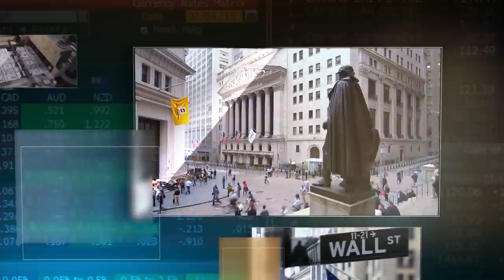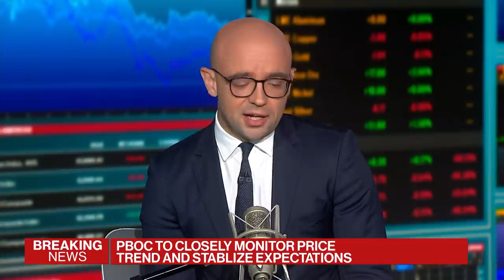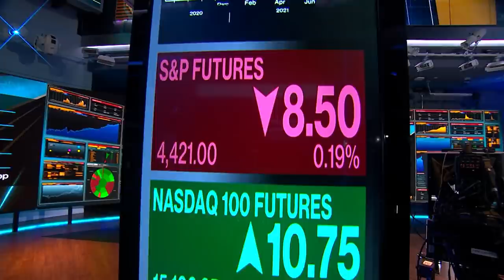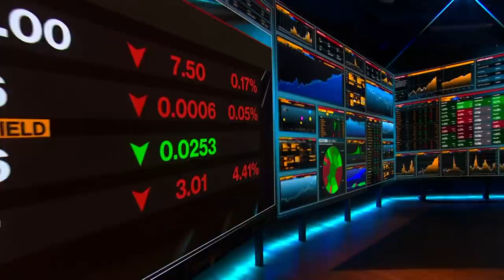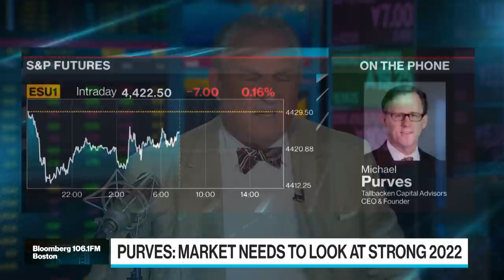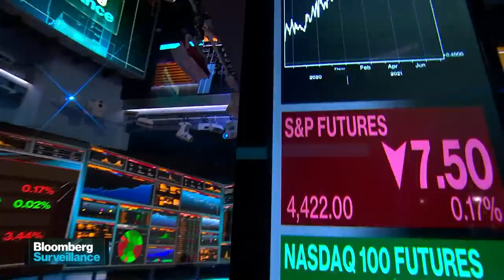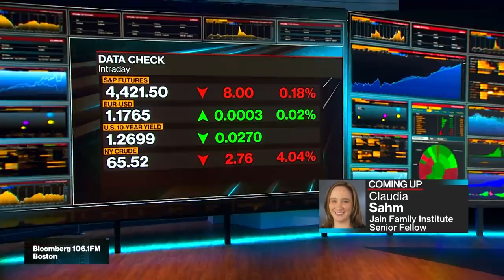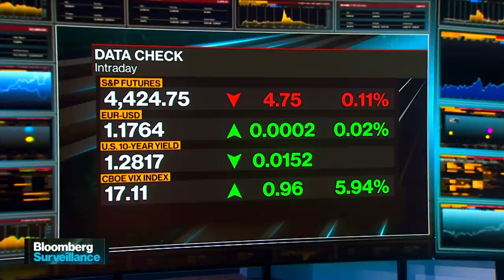'Bloomberg Surveillance' Full Show (08/09/2021)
Aug.09 -- Tom Keene, Jonathan Ferro and Lisa Abramowicz have the economy and the markets "under surveillance" as they cover the latest in finance, economics and investment, and talk with the leading voices shaping the conversation around world markets. This show is simulcast worldwide on Bloomberg Television
and Radio.